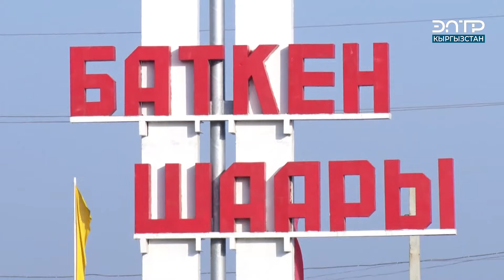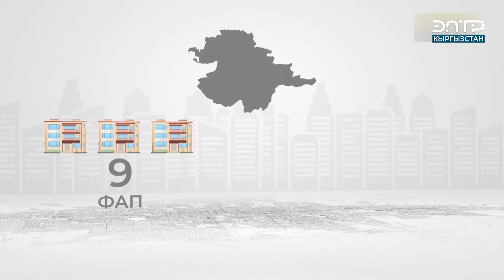САНСЫЗ СОЦИАЛДЫК МЕКЕМЕЛЕРДИН КУРУЛУШУ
БИЗ СОЦ ТАРМАКТА